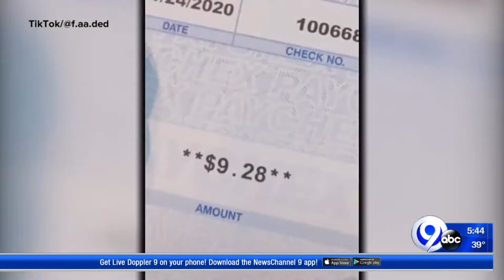Techbytes: 2-24-20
Kenneth Moton and Mona Kosar Abdi have the latest on the cutting edge of technology.